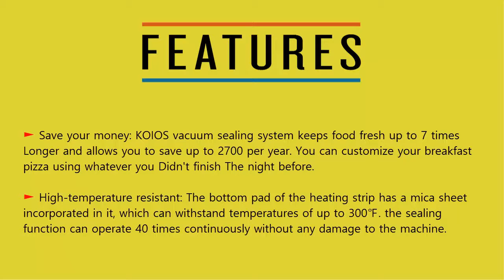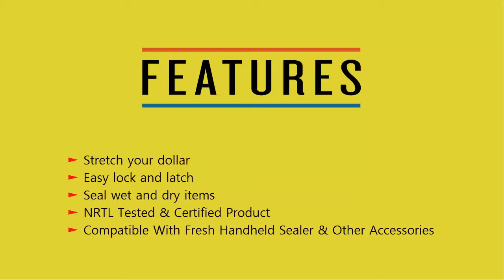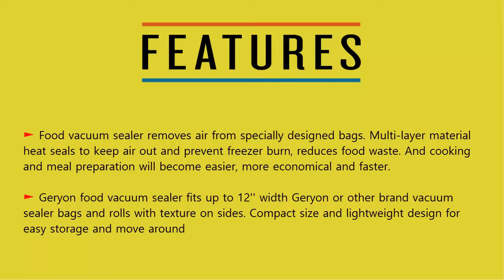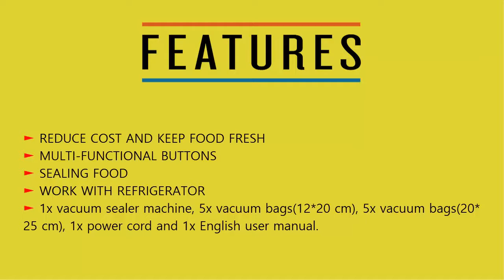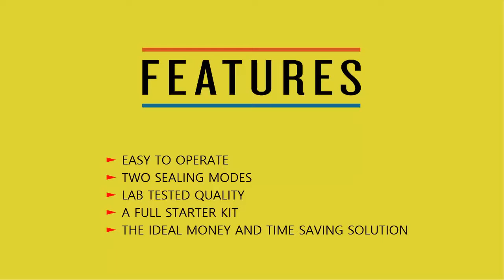Top 7 Best Vacuum Sealer 2020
1. KOIOS Vacuum Sealer Machine

2. Foodsaver FSFSSL2244-000 V2244 Machine for Food Preservation with Bags and Rolls Starter Kit

3. GERYON Vacuum Sealer

4. Vacuum Sealer Machine Automatic Air Sealing System for Food Storage

5. FoodSaver FM3920 2 in 1 Vacuum Sealer System

6. Vacuum Sealer By NutriChef

7. FoodSaver FM5200 2-in-1 Automatic Vacuum Sealer Machine